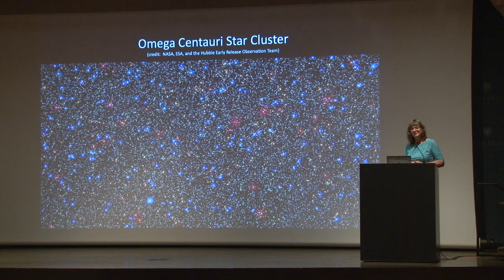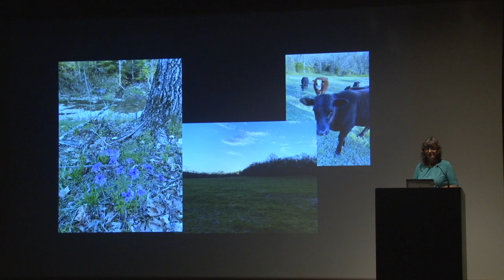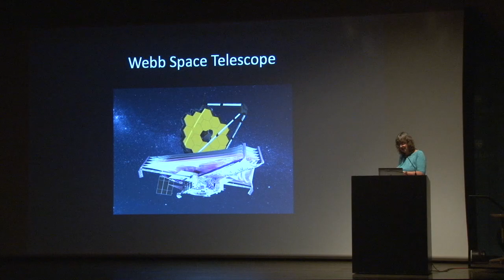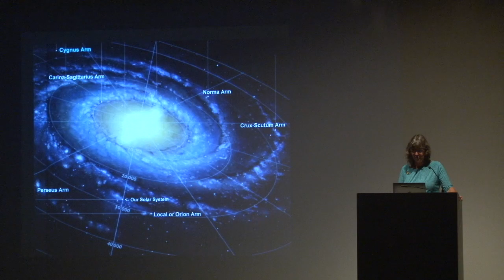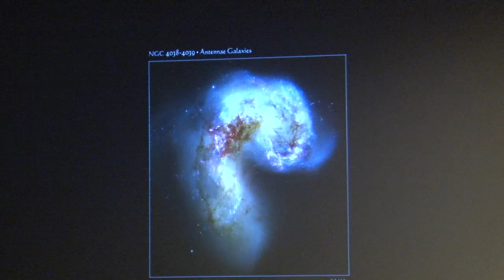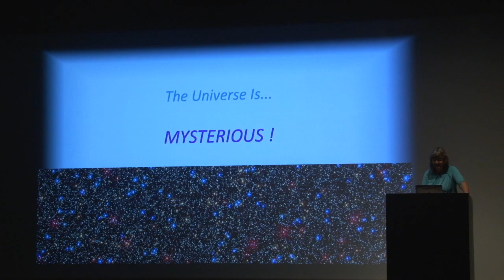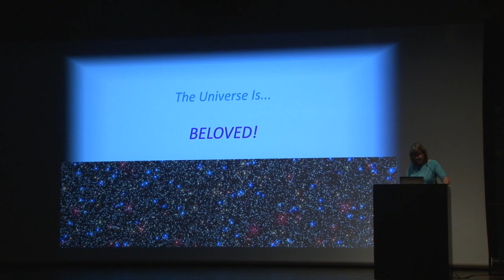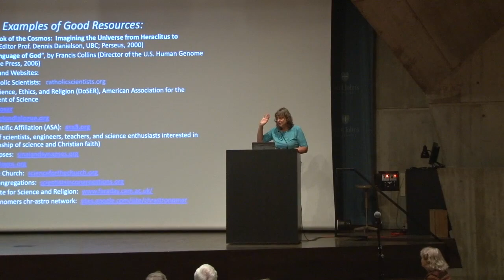Universe of Wonder: Galaxies, Stars, Planets, and Life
Presented by Dr. Jennifer J. Wiseman